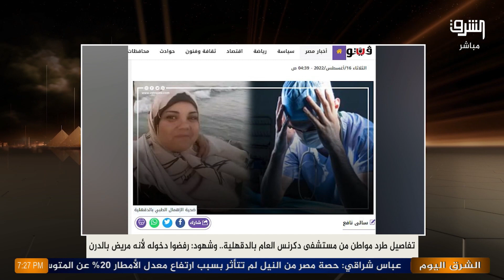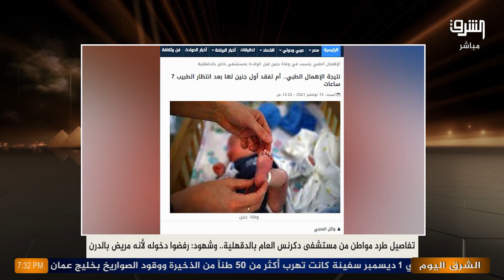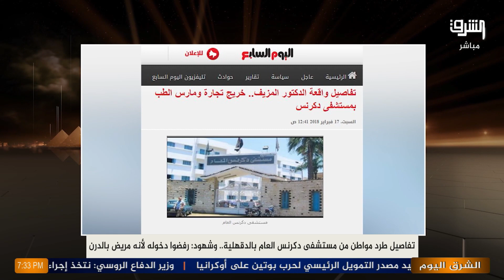لحظة طرد مريض من مستشفى ورميه في الزبالة بالدقهلية